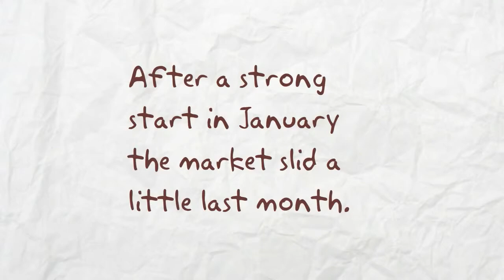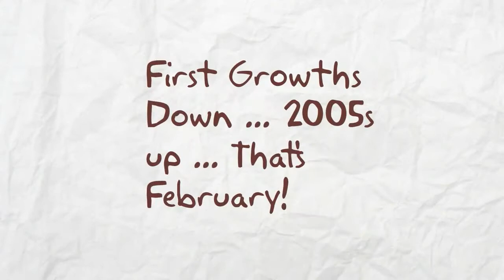March Fine Wine Market Update in 60 Seconds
Aston Lovell's 60 Second March 2015 Fine Wine Investment Market Update